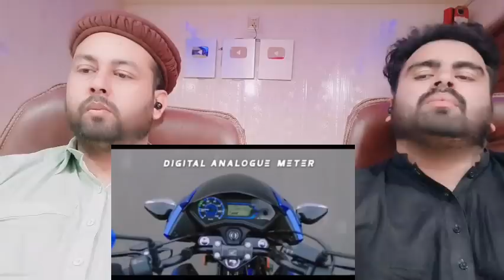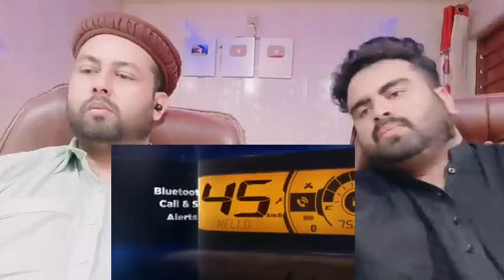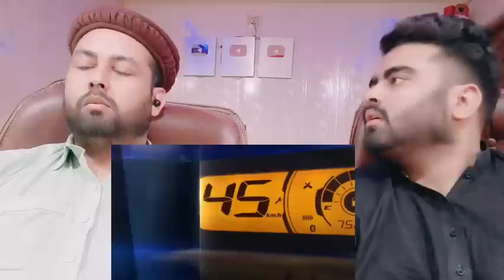Top 7 Best Mileage Bikes In India 2023 |Highest Mileage Bikes Of India 2023 | Pakistani Reaction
Mubashir:- Mubashirktk007
Muddasser:- muddasser5